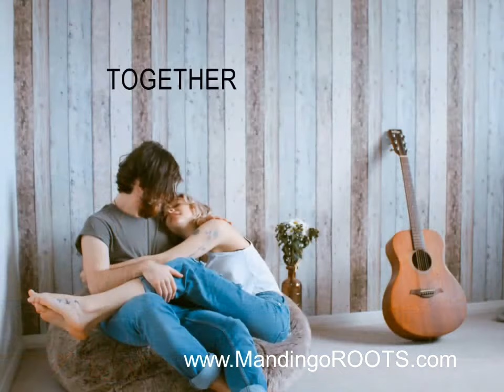Male Enhancement: Anaconda Natural Herbal Tea (Staying Power)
Male Enhancement Anaconda Natural Herbal Tea

Anaconda Manpower Powder for adult male staying power and erectile dysfunction is one of several herbal supplements available on MandingoRoots.com  This site is dedicated to providing 100% natural support to improve male libido, staying power. ED and stamina.

Male Enhancement Review: The Best Natural Male Support for Erectile Dysfunction (ED)

PICK UP GREAT LAW OF ATTRACTION BOOKS  BY RHONDA ORAH WATSON ON  AMAZON!

The OrahSUNSHINE Channel is focused on natural tips & strategies to a healthier mind, body and spirit. We love featuring positive motivational and empowering videos. You’ll find links to recommended products, books & personal consultation services listed below.

healthyyounaturalsolutions

Note: Any and all dietary supplements or nutritional products and treatments discussed on this video are not intended to diagnose, treat, prevent, or cure any disease. Nothing contained in this video is or shall be or considered, or used as a substitute for, medical advice, diagnosis, or treatment.